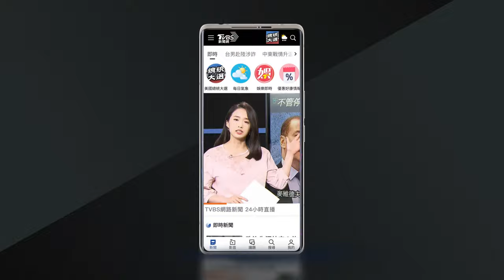蔣萬安赴議會備詢 藍綠緊追京華城應停工｜TVBS新聞